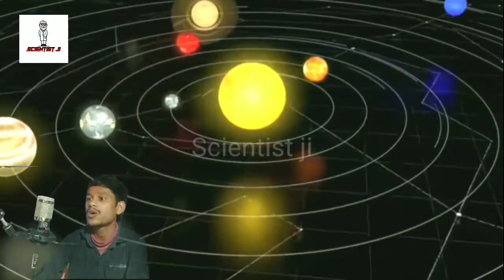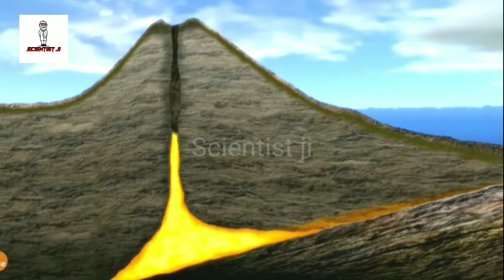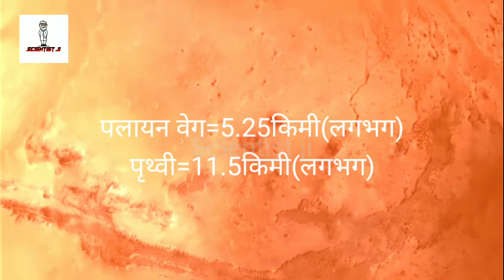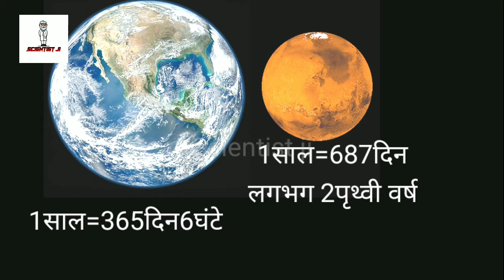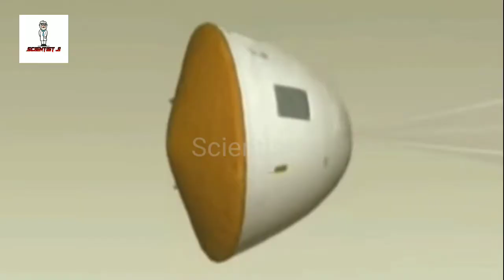The red planet in hindi | लाल ग्रह | mars in hindi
The red planet, whose name is Mars, is the fourth planet in our solar system.  You are requested to watch this video till the end so that you can understand Mars better.

1. Introduction of the red planet
2. Position of the mars in solar system
3. External and internal structure of mars
4. Two moons of mars
5. Atmosphere of mars
6. Mars missions
7. Outro

Apex -Akash Gandhi
Please follow our social platform-